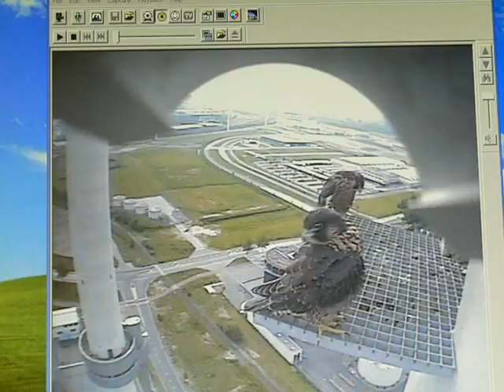In de kast en op t rooster deel 1